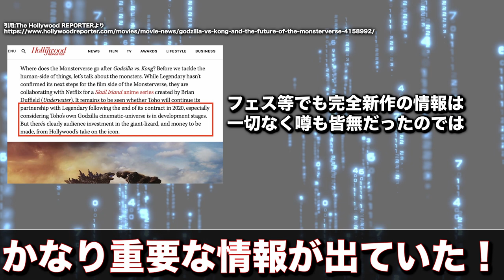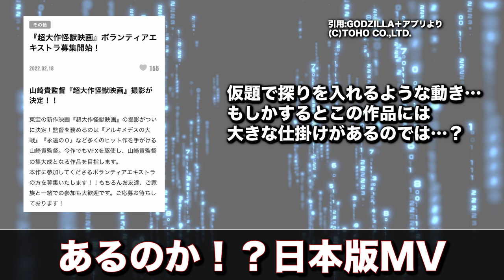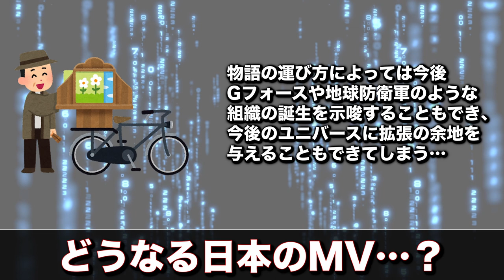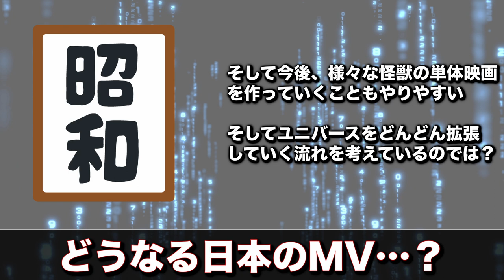日本でモンスターバースが始まっている！？【日本ゴジラ最新作か？】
日本も動いてる？？？

※動画内の画像は全て引用です

(C)2016 TOHO CO.,LTD.
(C)2021WARNER BROS. ENTERTAINMENT INC. & LEGENDARY PICTURES PRODUCTIONS LLC.